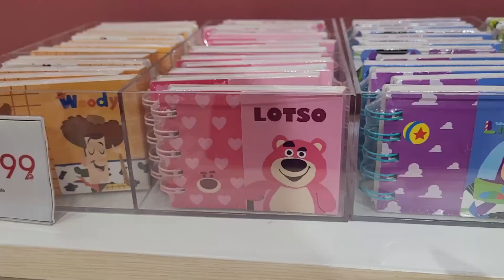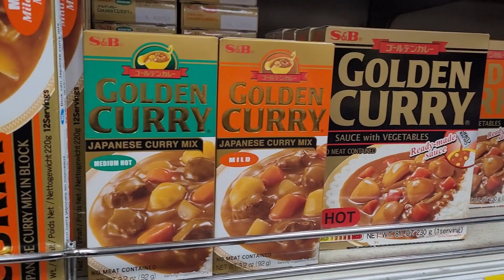VLOG#3 Korean restaurant - Bologna - cooking tofu soup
Ciao! Ecco un video dove racconto di una giornata con le amiche a Bologna e di una giornata in cui sono rimasta a casa a studiare e cucinare. 🖤